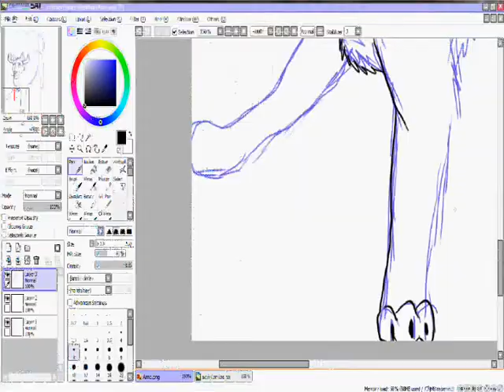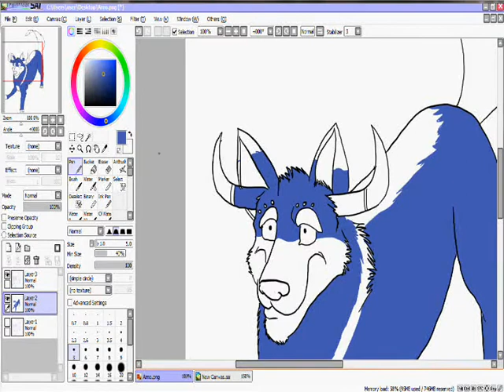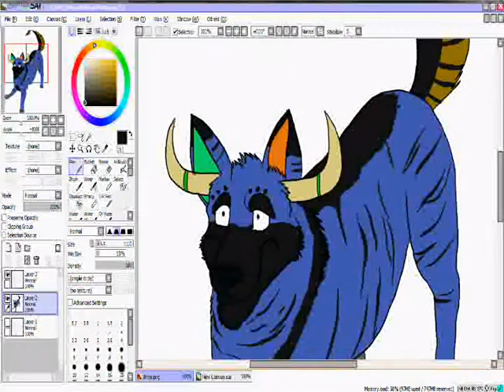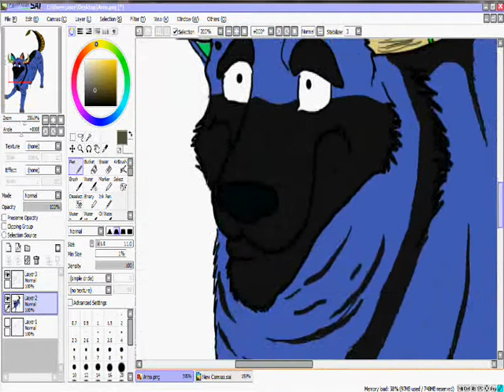Speedpaint: Bull Dog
drawing my hybrid bull dog Arnold aka Arno OuO